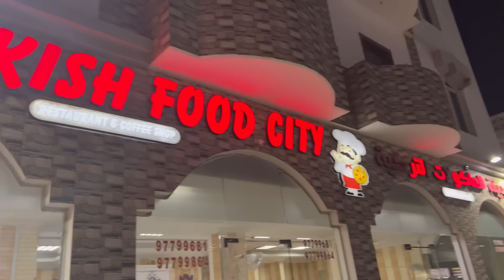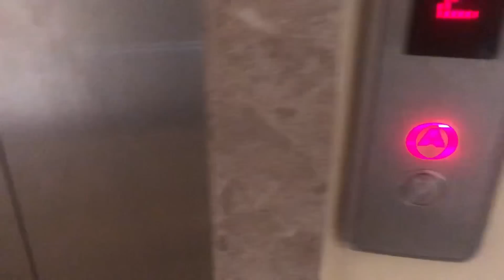Visa party 🎉 in Oman | Food vlog | Muscat Oman